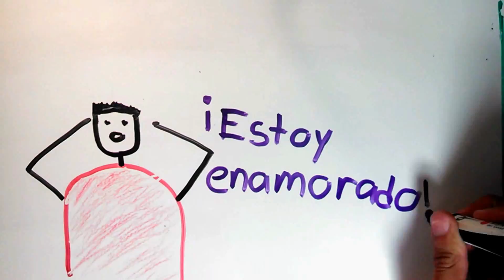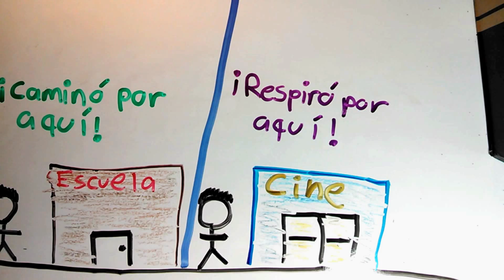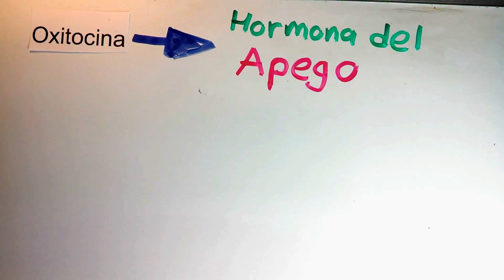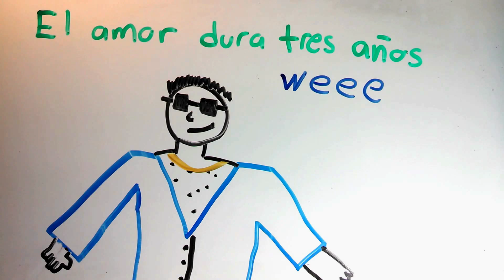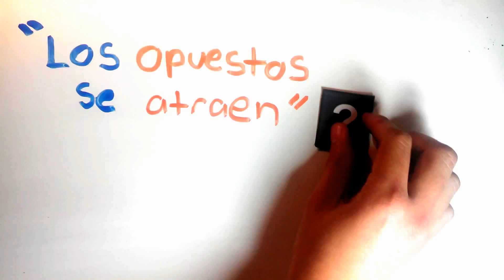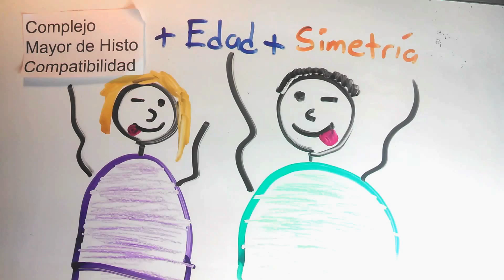La ciencia de enamorarse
¿Habías pensado en cómo te enamoras? ¿En por qué te enamoras de quié
n te enamoras? Éste video te explica esas dos preguntas y más

Referencias:
Definición de enamoramiento

Proceso de enamoramiento

The science of Love (ASAPScience)

Dopamina

Oxytocin

Porque nos enamoramos de ESA persona

Japones se casa con Videojuego

Diferencias de edades

Waist to hip ratio

Los similares se atraen